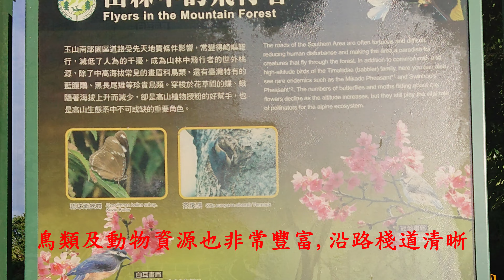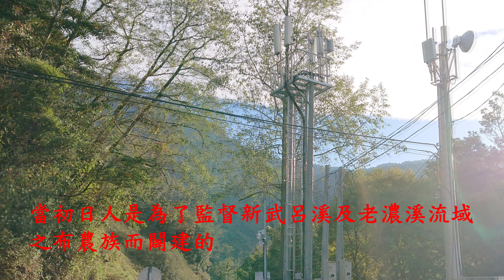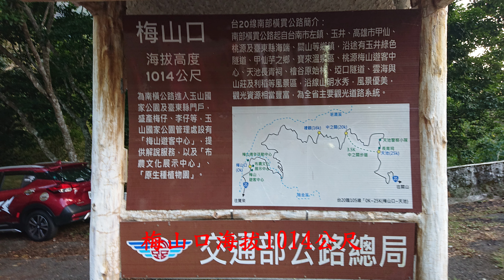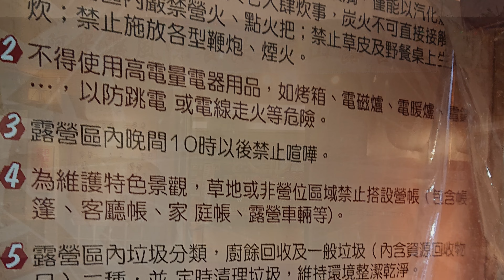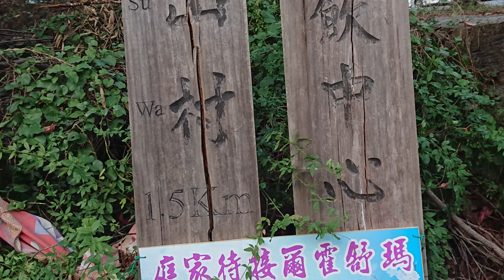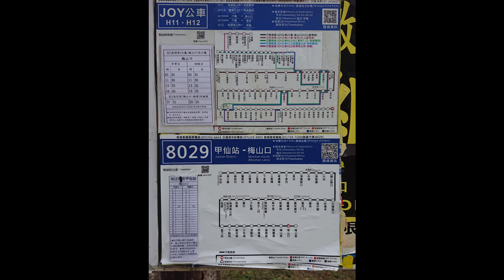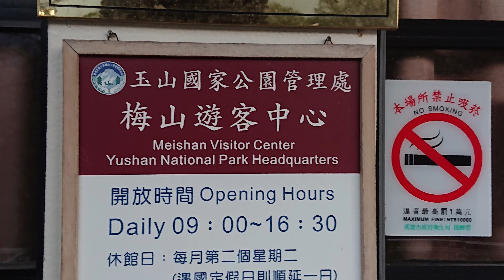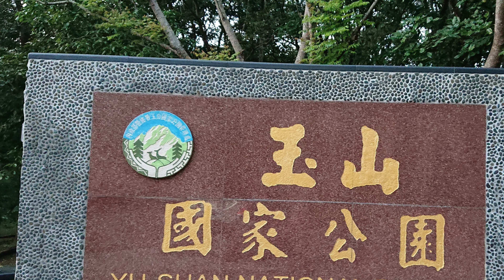2022南橫超馬(天池至梅山口)4K~戀戀超馬